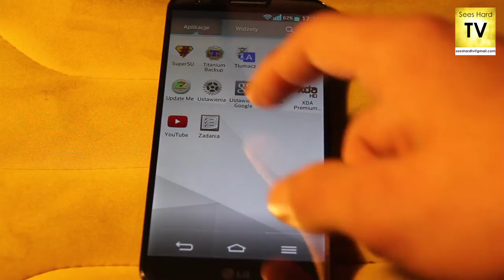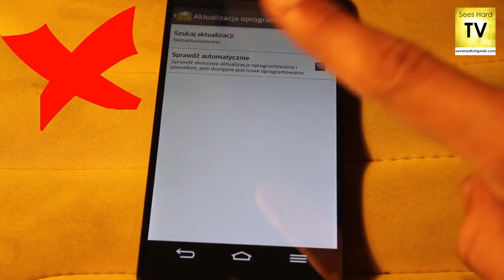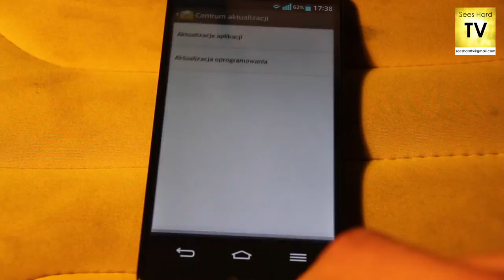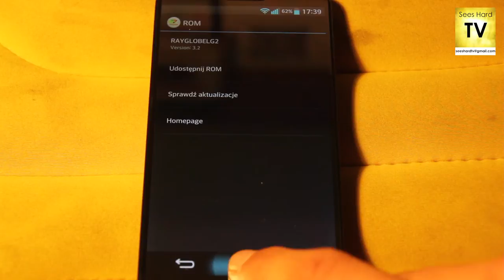Ważna informacja dla posiadaczy LG G2 - Uwaga na Rayglobe ROM!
Cześć!

W dzisiejszym odcinku opowiem Wam o bardzo niebezpiecznej rzeczy, którą kryje w środku, uważany przez wielu za najlepszy, Rayglobe ROM. Chodzi to o oficjalne aktualizacje OTA od LG. Przez takową aktualizację, na brickujemy nasz telefon. Na filmie pokazałem jak się tego ustrzec, oraz jak powinny wyglądać aktualizacje tego ROMu.

Całość oparta na licencji Creative Commons. Reszta materiałów jest moją własnością intelektualną, więc proszę o nie używanie ich bez mojej zgody. Jeżeli ktoś chciałby się pobawić moim filmem, lub wstawić go dalej, proszę o kontakt, a na pewno dojedziemy do porozumienia :).